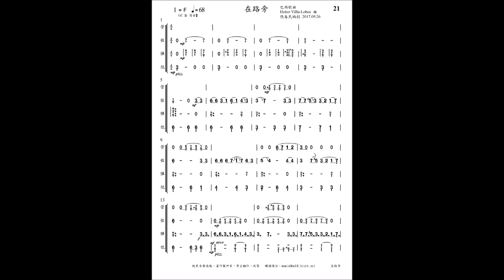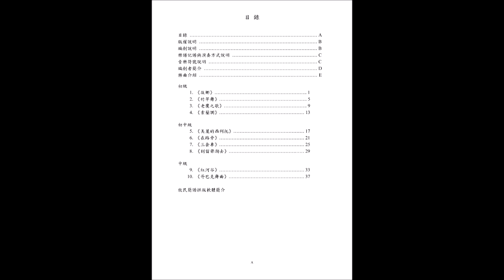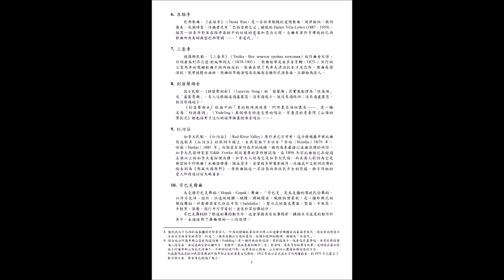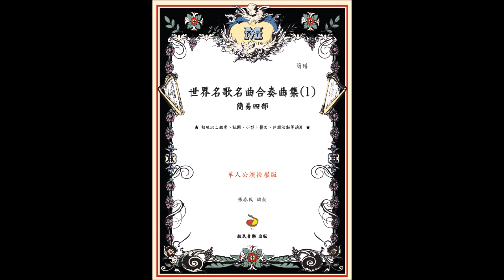在路旁（簡易四部 / 簡譜版）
〈6 在路旁〉
取自《世界名歌名曲合奏曲集(1) – 簡易四部》

曲集介紹
《世界名歌名曲合奏曲集(1) – 簡易四部》
4人以上小組或小樂團合奏曲集
簡譜版 / 總譜 40 頁
「單人公演授權版」定價 NT$ 700 / 本
「多人公演授權版」請聯絡牧民音樂，價格有優惠
可公開演奏，不限次數，不限期限
這一集《世界名歌名曲合奏曲集(1)–簡易四部》是為初級與初中級程度的樂團而寫的，內容為精心細選的世界各地好聽的歌曲、樂曲，經簡化為4聲部編制並降低演奏難度，方便廣大國樂愛好者練習與公開演出。
本曲集樂曲旋律優美、簡潔、輕快、富有感情、創意，風格一致，適合室內外、大小型的演出，4人以上小組或小團、初級以上程度即可適用。一般社區藝文活動、社團表演、休閒午茶咖啡音樂、音樂沙龍[1]或正式的音樂會等皆適合。
編創者花了很多時間，極盡可能嚴謹地查找、對照、檢視了本曲集裡所有樂曲的相關資料，依據可信資料，這些樂曲目前皆已成為「公共財」（Public Domain），在原始樂曲授權來源上已無疑慮，方採用為本曲集樂曲，並將樂曲資料列於「樂曲介紹」供參考。使用者可以安心、自由地公開演出。

版權狀態
本版本由編曲者所改編新創、樂譜製作與所有。
原曲版權狀態：Public Domain（公眾領域）

曲目
【初級】
1. 故鄉 (印尼)
2. 竹竿舞 (菲律賓)
3. 老鷹之歌 (祕魯)
4 . 索蘭調 (日本)
【初中級】
5. 美麗的西利托 (墨西哥)
6. 在路旁 (巴西)
7. 三套車 (俄羅斯)
8. 到留聲湖去 (瑞士)
【中級】
9. 紅河谷 (加拿大)
10. 哥巴克舞曲 (烏克蘭)

樂曲介紹
6. 在路旁
巴西歌曲。《在路旁》（Nesta Rua）是一首非常動聽的愛情歌曲，旋律輕快，歌詞優美，充滿詩意，作曲者是有「巴西音樂之父」稱號的Heitor Villa-Lobos (1887 – 1959)。描寫一位青年對住在路旁森林中的姑娘的愛慕和思念之情。全曲有著許多傳統的巴西歌曲所共有的典型巴西情調 ——「索達代」[5]。